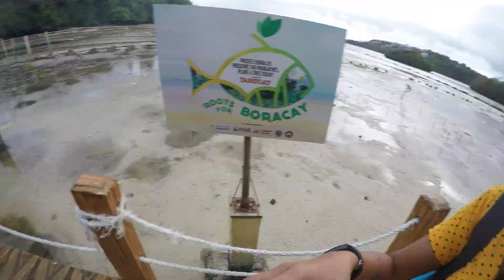Tropang Bora 2023 006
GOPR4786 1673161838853